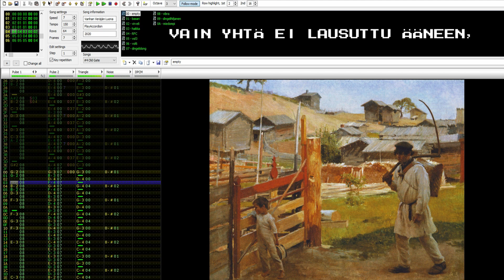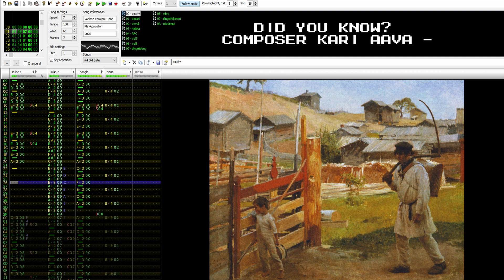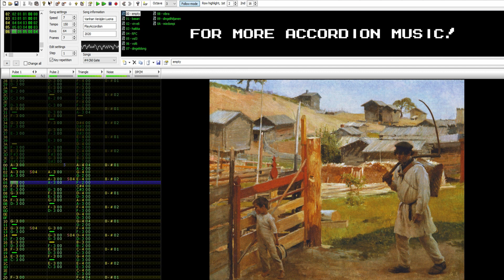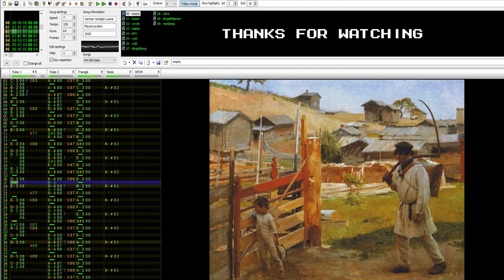50 SUBSCRIBERS SPECIAL! Vanhan veräjän luona, 8-bit cover (At the Old Gate)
This time I'll be doing some reverse engineering. I used to play 8-bit music with accordion, but for the 50 subscribers special I wanted to do something different. I took a traditional finnish song, usually played by accordion and turned it into 8-bit music. =D

I used only 4 monophonic channels for the song. Just like the Nintendo Entertainment System (or Famicom) in the past. What that means, is that you can have only 4 notes... Not chords but single notes playing at the same time. And one of the voices plays drum sound. So You have 3 voice polyphony for the melody. And that's not all. Actually the third channel is limited for bass only. So what is left is 2 voice polyphony for the melody + bass & drums. You might ask what is so cool about this? Well if you flash this song into a cartridge you could play it on original NES hardware! Yay!

The program used is called FamiTracker. If you are interested in this kind of music you should check it out